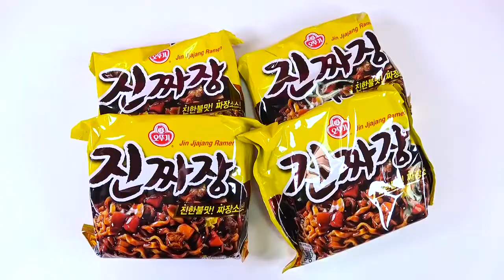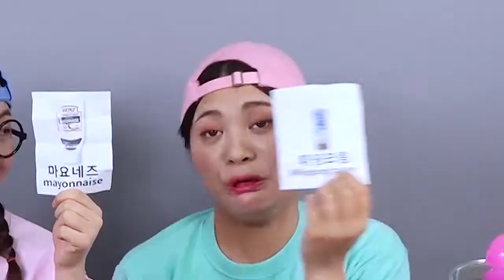mukbang streefood teokbokki jamur 🍄🍛🍜🤤mukbang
Mie Hitam TTeokbokki Jamur Mukbang DONA.mp4